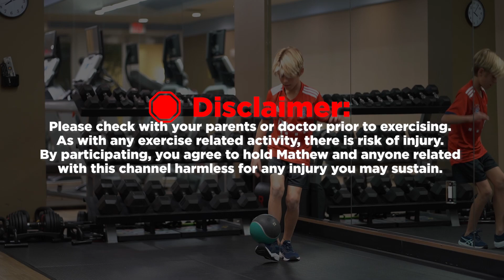Kids Workout for Future Football Stars ║ Fast Legs and Strong Abs ║ GROWING STRONG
Today, an exciting kids' training awaits you, designed for future football players. This program focuses on developing quick legs and a strong core in our young athletes.

🏃‍♂️ Our coaches have prepared dynamic exercises and effective techniques to improve coordination and reaction speed. Your future football stars will gain the necessary skills for lightning-fast movements on the field!

💪 Let's move on to a strong core! Exercises for the core muscles and stability will help increase strength and endurance in players. This is a crucial step in shaping a well-rounded football athlete.

👦👧 This video is suitable for children of different ages and skill levels. Parents, join us and support your little athletes on the path to success!